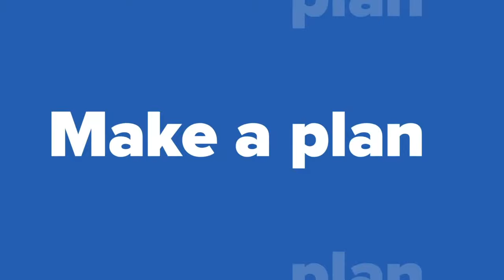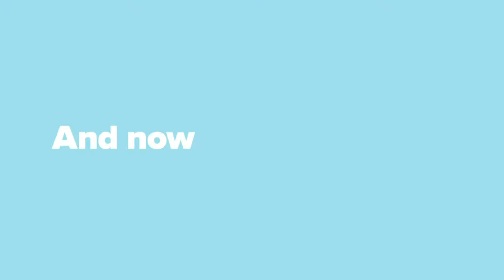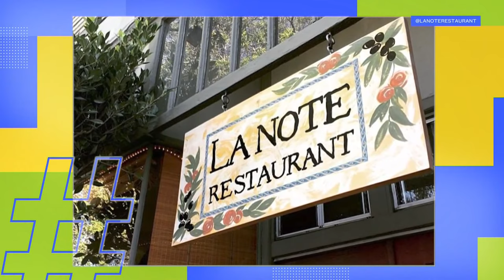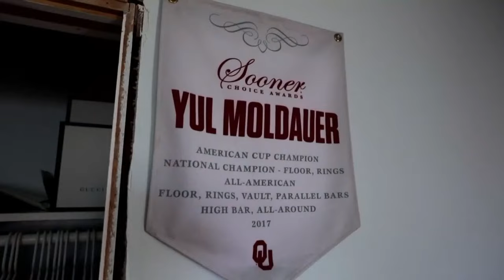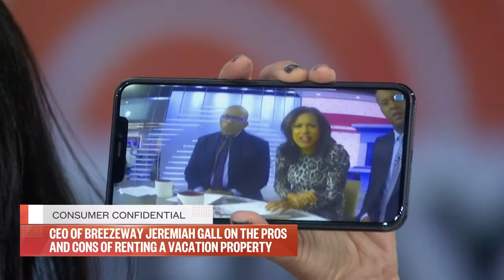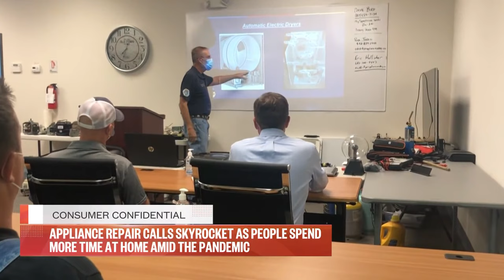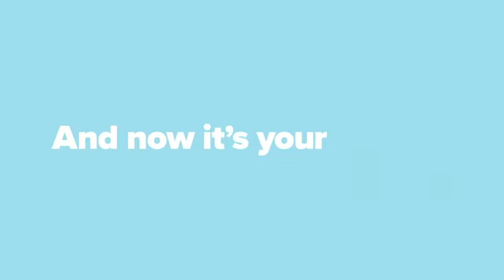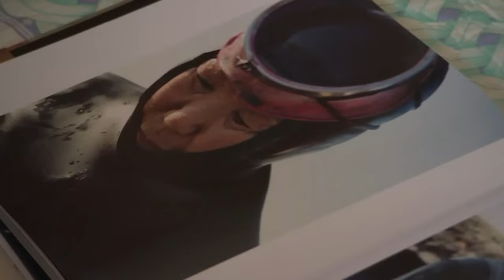Watch: TODAY All Day - August 3